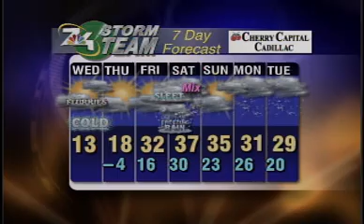January 8 Morning Forecast- Big Warm Up With Icy Roads Possible Friday Night